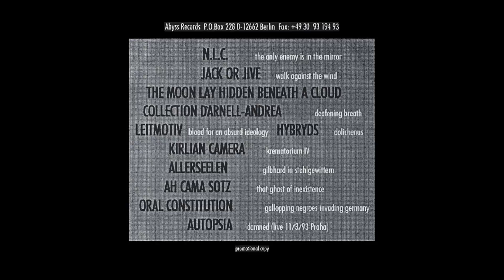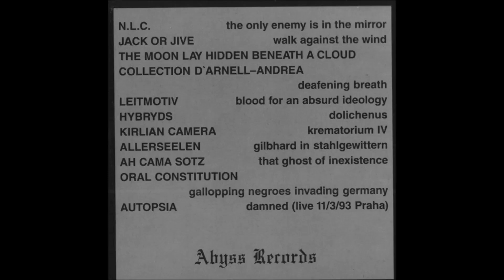Jack Or Jive - Walk Against The Wind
"Various – Knights Of Abyss", 1995